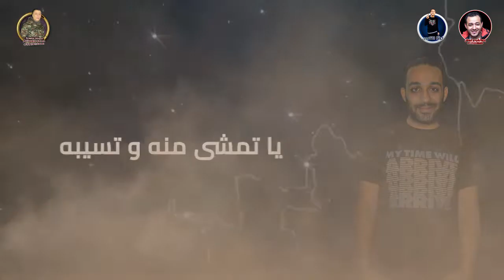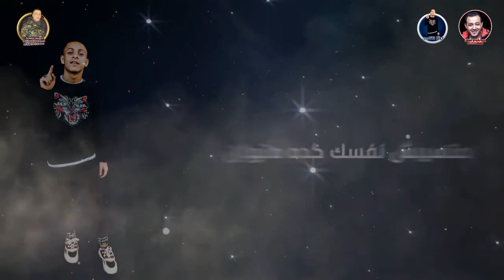مهرجان " سنين عايش " ( روح عند دكتور ياض ) ليتا التلاوى - حسين شكشك - موسيقي والحان ليتا التلاوى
▶ Track : سنين عايش

▶ Singing :  احمد ليتا - حسين شكشك

▶ Lyrics :  حسين شكشك

▶ Music Distribution : ليتا التلاوى

▶ Graphic Designer : احمد سالم

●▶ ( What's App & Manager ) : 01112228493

●HashTag●

●KeyWords●

سنين عايش في حبك
سنين عايش في حبك عمرو دياب
سنين عايش ف حبك
سنين عايش في حبك عمرو دياب كلمات
سنين عايشين وائل جسار
سنين عايشه في مشاكلي
سنين عايش بحبك
سنين عايش في حبك كلمات
سنين وهالبلد عايش
سنين وانا عايش
سنين وانا عايش لكن
اغنية سنين والبلد عايش
سنين وانا عايشة في مشاكلي
سنين وانا عايشة
سنين وانا عايشة بمشاكلي
سنين عايشه في مشاكلي كلمات
اغنيه سنين عايشه في مشاكلي
اغنيه اليسا سنين عايشه في مشاكلي
اغنيه اليسا سنين عايشه
سنين وانا عايشه في مشاكلي وبعمل اني ناسيها
سنين وانا عايشه
عايش من سنين
اغنية سنين عايش في حبك
ثلاث سنين عايش في عذابي
سنين عايشه في مشاكلي اليسا
سنين سنين عايش بحبك
ايام سنين عايش حزين
مهرجان ايام سنين عايش حزين
اغنيه ايام سنين عايش حزين
مهرجان ايام سنين عايش حزين ولا حد في الشده لاحقني
حسين عايش
حسين عايش الخزعل
حسين عايش البلوي
حسين عايش العبدالله
عائشة حسين
حسين عايش المهنا
حسين عايش السالم
هل صدام حسين عايش
صدام حسين عايش
صدام حسين عايش لو ميت
اغنية سنين عايش بحبك
كلمات سنين عايشين بموت
عايش بداوى سنين فى همومى
عايش بداوي سنين في همومي كلمات
عايش بداوى سنين فى همومى mp3
سنين عايشين,
سنين عايش فى حبك,
سنين عايش مشفتش فرح,
سنين عايشه,
سنين عايشين تامر عاشور,
سنين عايشين حالات واتس,
سنين عايشين بموت لو ألاقي جرحك حالات واتس,
سنين عايشه بمشاكلي,
بهاء سلطان سنين عايش,
سنين وانا عايش وحدي,
سنين وانا عايشه اليسا حالات واتس,
عايشه احلى سنين,
سنين وانا عايشه اليسا بدون موسيقى,
سنين وانا عايشه بمشاكلي حالات واتس,
سنين وانا عايشه اليسا ستوري,
سنين كنت مش عايش,
مرت سنين سنين عايش وحدي,
البي عايش سنين بدون موسيقى,
سنين وانا عايشه في مشاكلي,
سنين عايم مشفتش بر,
عايشالك احلى سنين,
سنين وانا عايش لهم,
قلبي عايش سنين,
سيد فاقد عايش سنين على اسمك,
عايش بداوي سنين في همومي,
عمرو دياب سنين عايش في حبك,
عايش سنين سنين وانا وحدي,
افضل سبع سنين عايش الصدمه,
عايش سنين سنين,
حسين عايش,
حسين عايش بنص الدليل,
حسين عايش يابنت,
صدام حسين عايش,
صدام حسين عايش ولا ميت,
صدام حسين عايش او ميت,
صوت صدام حسين عايش,
ياحسين عايش بنص الدليل,
عدي صدام حسين عايش,
صدام حسين عايش 2018,
سنين عايش بحبك,
سنين وانا عايش بحبك,
عايش بقالي سنين,
سنين وانا عايشه بمشاكلي,
اغنيه عايش سنين وانا وحدي,
اغنيه قلبي عايش سنين,
عايش سنين وبحب الحياة
روح دكتور
كيف اروح عند دكتور نفسي
لما نروح عند دكتور الاسنان
روح عند الدكتور
لما تروح عند دكتور الاسنان
موها لما تروح عند دكتور الاسنان
لما اروح عند دكتور الاسنان